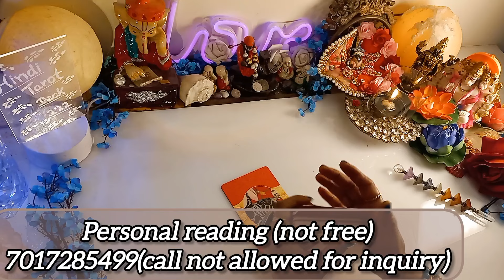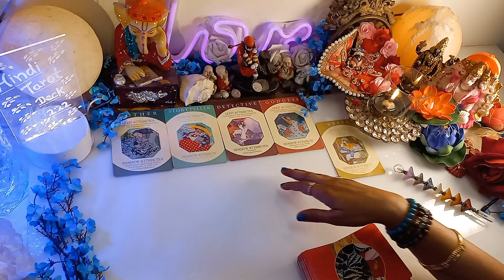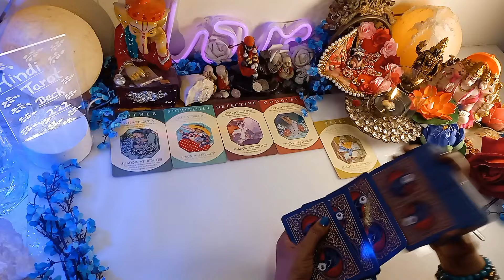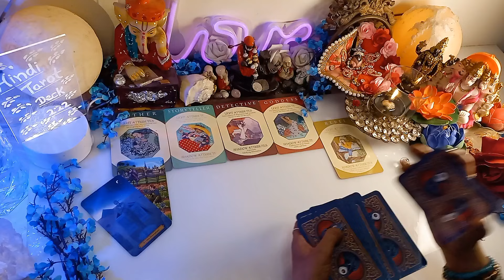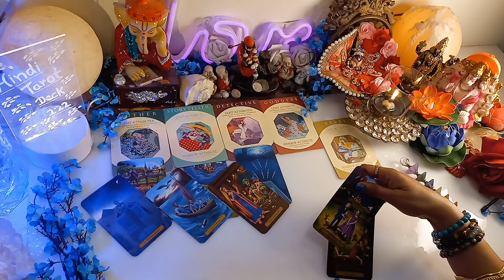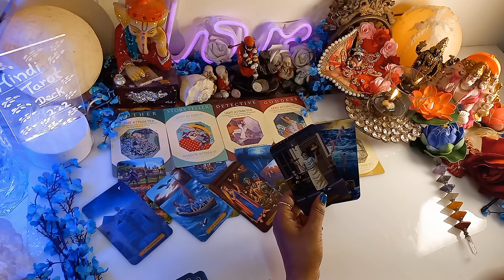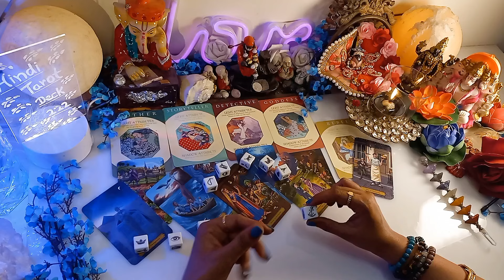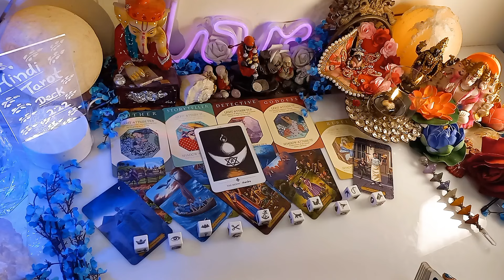DEEPEST EMOTION-UNKI CURRENT FEELINGS🤔HIS/HER CURRENT FEELINGS HINDI TAROT CARD READING TODAY 222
DEEPEST EMOTION- UNKI CURRENT FEELINGS🤔HIS/HER CURRENT FEELINGS HINDI TAROT CARD READING IN HINDI TODAY TIMELESS 222❤️COLLECTIVE TIMELESS TAROT CARD READING IN HINDI URDU🔮ALL SIGNS❤️CURRENT FEELINGS HINDI TAROT READING 222 HINDI TAROT
Om Sai Ram ...Jai Mata Di...